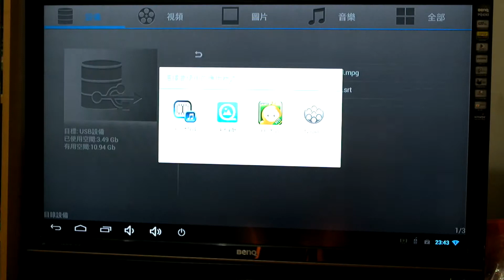UPMOST ATV301 HD影片播放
UPMOST ATV301 Android電視盒 HD影片播放